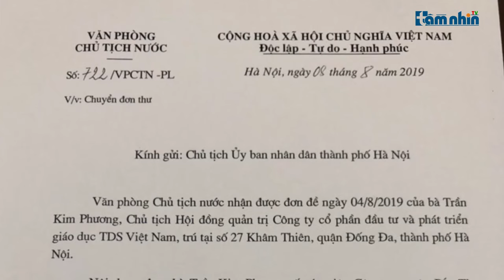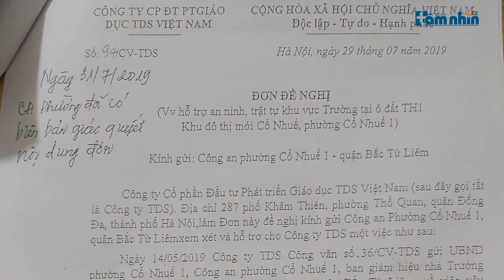Văn phòng Chủ tịch nước: Đề nghị giải quyết vụ phá cổng, bắt giữ người tại quận Bắc Từ Liêm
Tầm nhìn TV: Ngày 8/8 Chủ nhiệm Văn phòng Chủ tịch nước Đào Việt Trung công văn văn gửi Chủ tịch UBND TP. Hà Nội đề nghị chỉ đạo xem xét, giải quyết tố cáo việc Công an quận Bắc Từ Liêm đã thực hiện các hành vi trái pháp luật trấn áp, tự ý phá khóa, bắt giữ người, gây thiệt hại về danh dự, tài sản của công dân  xảy ra tại tại lô đất TH1, phường Cổ Nhuế 1, quận Bắc Từ Liêm.